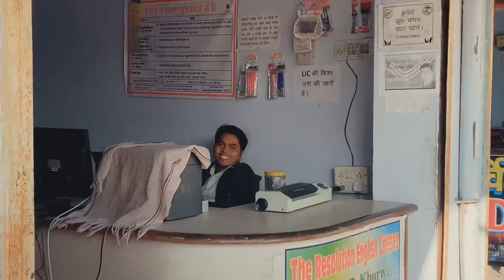सिंधोलिया माता जी मालपुरा के सवामणि बोलने से मनोकामना पूरी होती है rajasthan village vlog